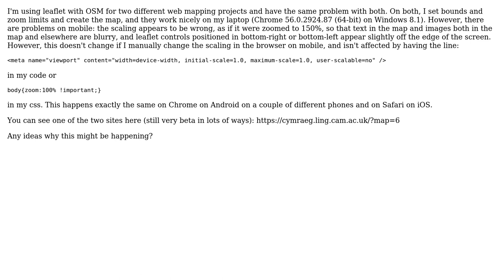GIS: Leaflet scaling on mobile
With thanks & praise to God, and with thanks to the many people who have made this project possible! | Content (except music & images) licensed under CC BY-SA | Music | Images & others | With thanks to user tzirtzi user PolyGeo user Julien V and the Stack Exchange Network Trademarks are property of their respective owners. You are responsible for your own actions.